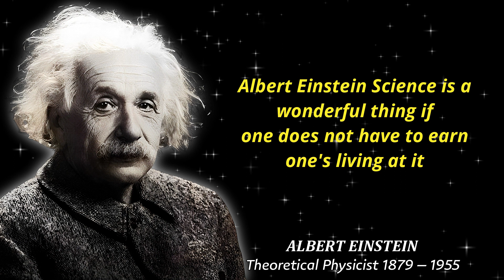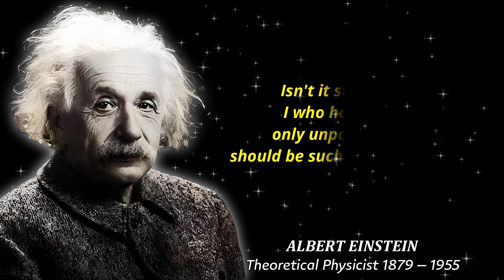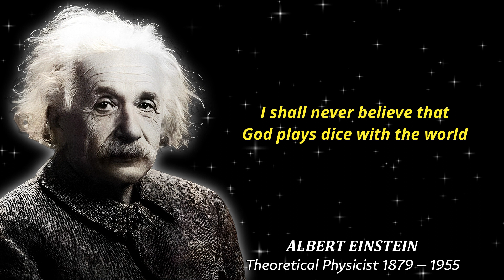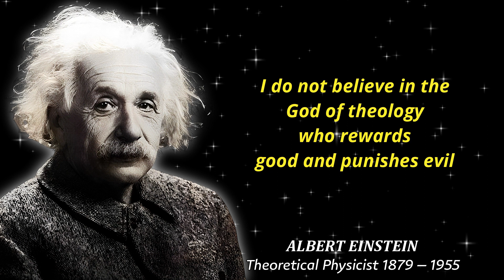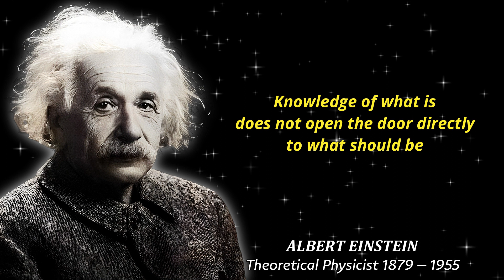Albert Einstein Quotes That Will Change Your Thinking About Life | Motivational Quotes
Albert Einstein was a German-born theoretical physicist. Einstein is best known for developing the theory of relativity, but he also made important contributions to the development of the theory of quantum mechanics.

This video contains Albert Einstein quotes. This collection of quotations is made up of his best quotes, and we hope that his life quotes will inspire you to think about many things in your life. The quotes from Albert Einstein are well worth your time. Don't forget to save screenshots of the quotes you like to add to your inspiring quotes collection. Thank you for viewing yet another video with quotes, this time by Albert Einstein.